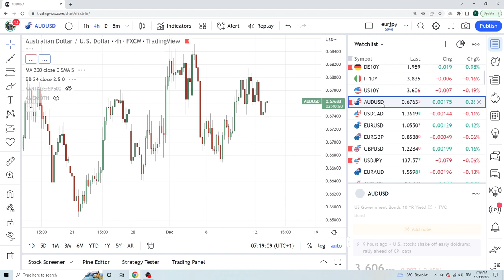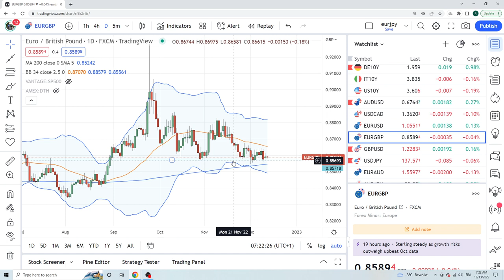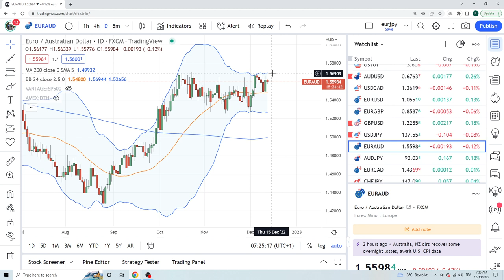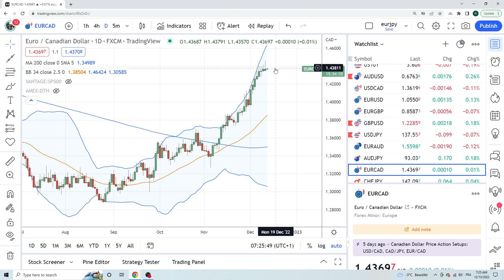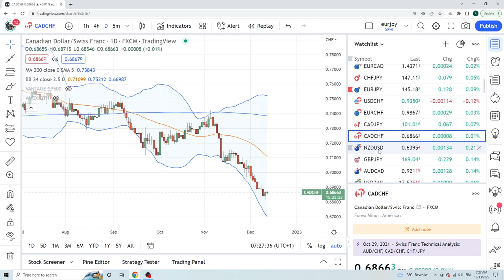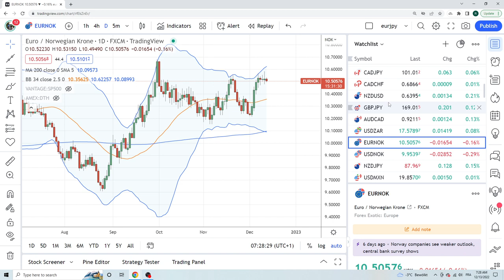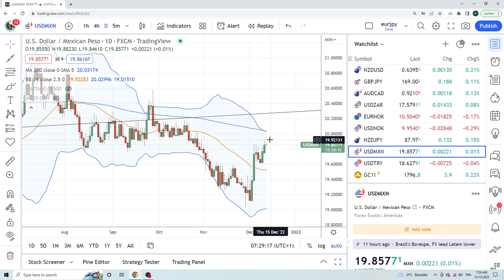FOREX & CRYPTO TRADING Dec 13 an institutional view for individual traders from PrivateerFX